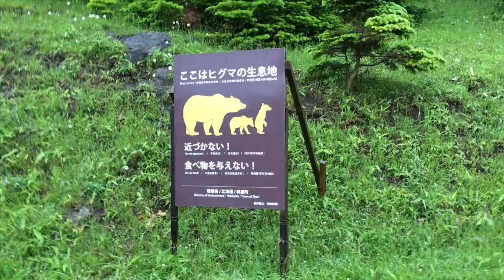Bear Country of Ainu Nation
Here I am driving at night in the Bear Country of the Island of Hokkaido Japan.